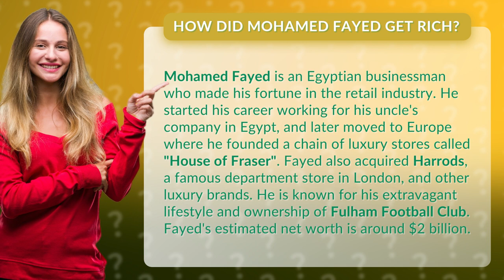How did Mohamed Fayed get rich?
Get ready to discover the inspiring story of Mohamed Fayed, the Egyptian businessman who built a retail empire worth billions! From humble beginnings working for his uncle in Egypt, to founding his own luxury store chain in Europe and acquiring iconic brands like Harrods, Fayed's journey to success is nothing short of incredible. Join us as we delve into the life of this extravagant entrepreneur and uncover the secrets to his wealth and fame. You won't want to miss this!